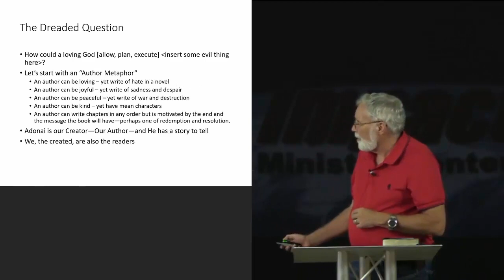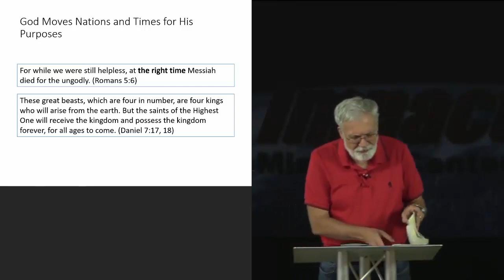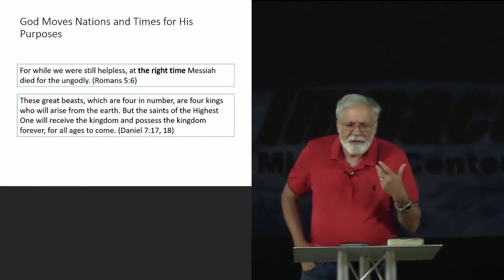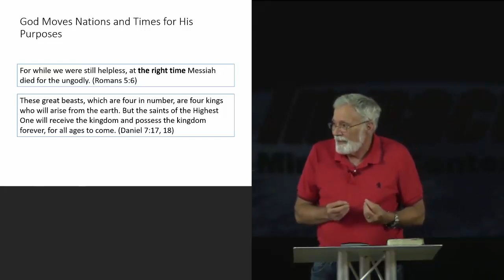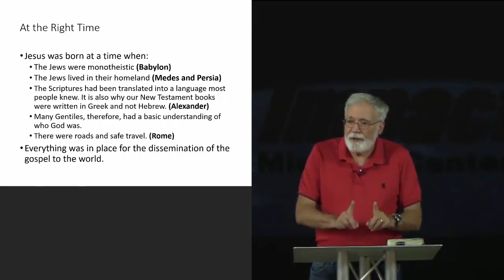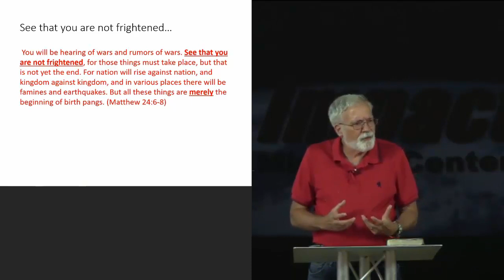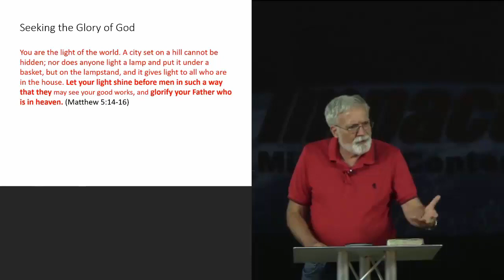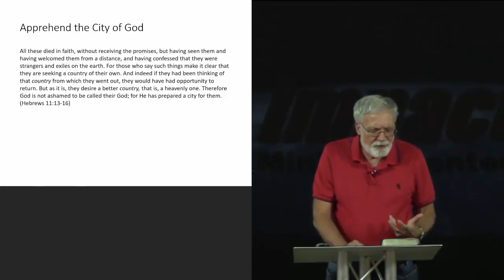Suffering and the Plan of God – Don Curtis – 7.16.2020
This lesson by Don Curtis answers the question, “How could a loving God let this happen?”.   If God is all powerful and all loving, then why are bad things happening?   Find the answers to these and many other questions about suffering and the plan of God.  For better viewing choose 720p HD in the gear icon above on the Video Viewer.